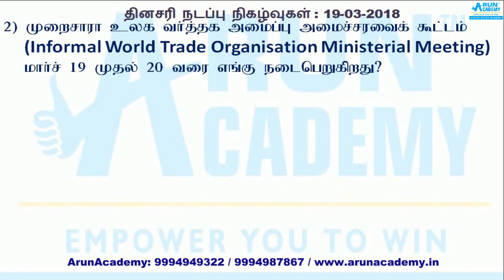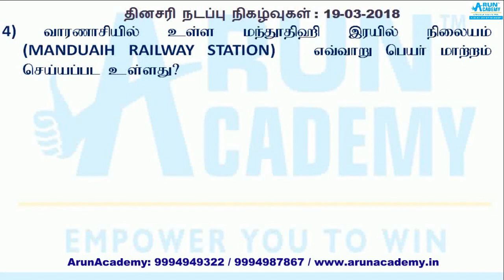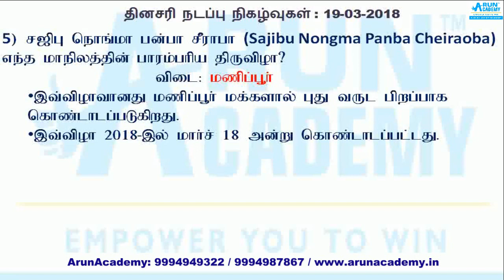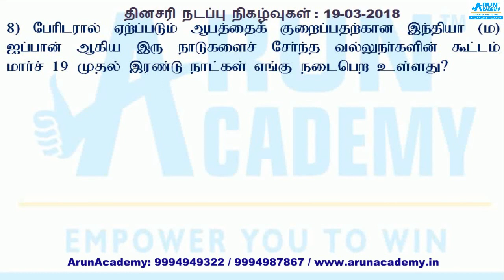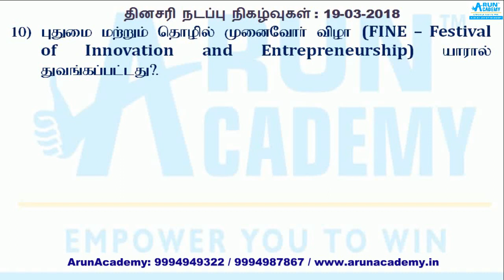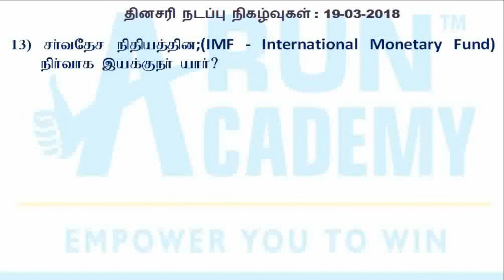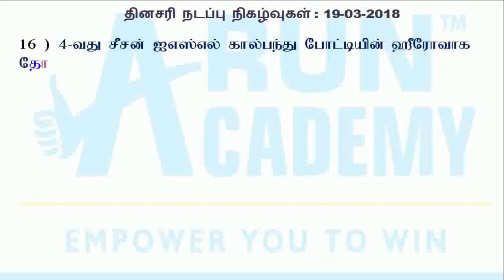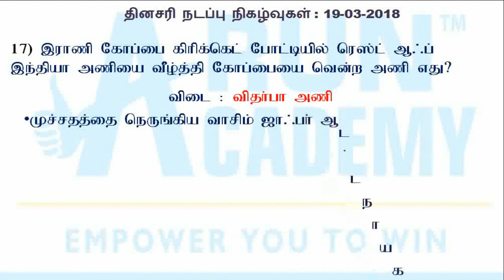19-3-18 தினசரி நடப்பு நிகழ்வுகள்: Daily Current Affairs Updates for TNPSC, Railways, SSC, S.I exams